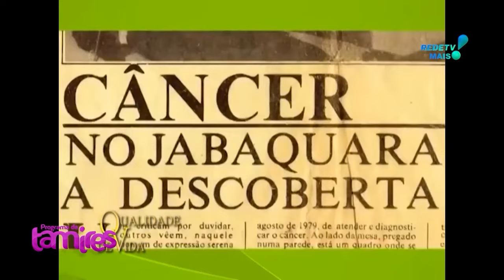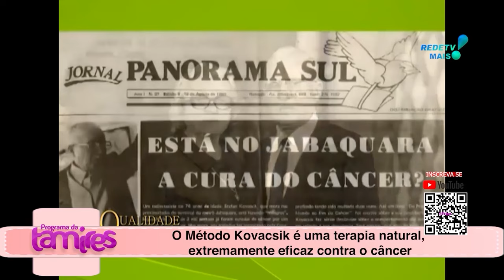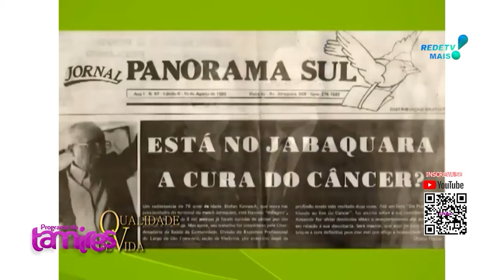Você conhece o Método Kovacski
EDSON RIBEIRO falando sobre o Método Kovacski